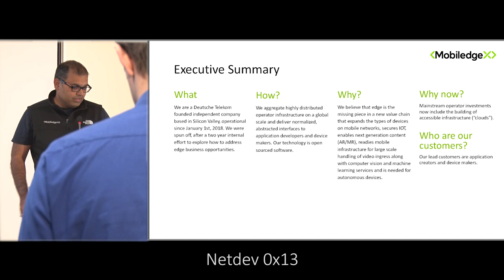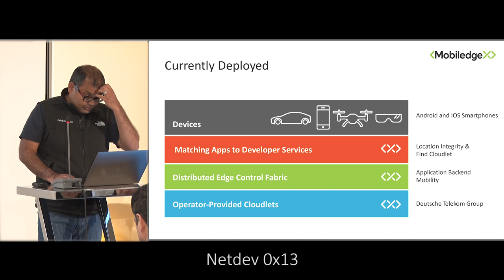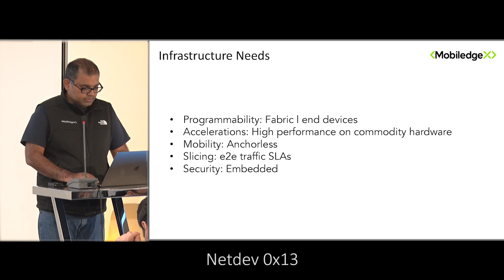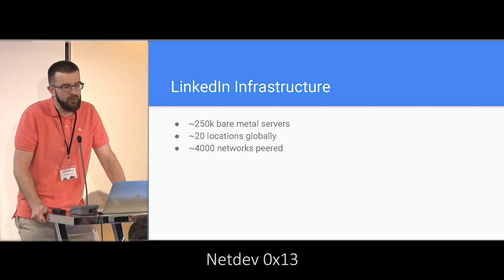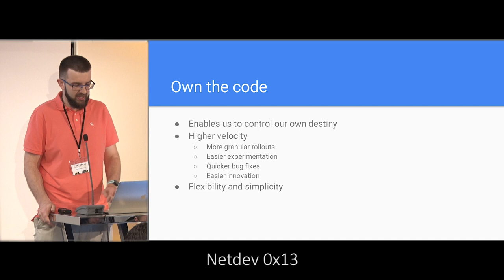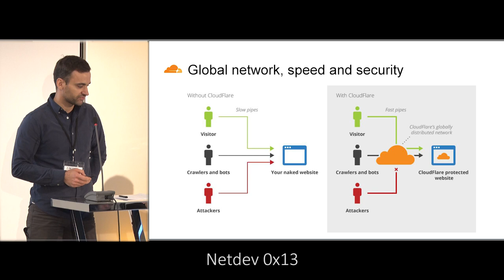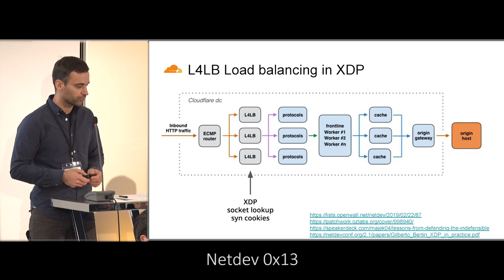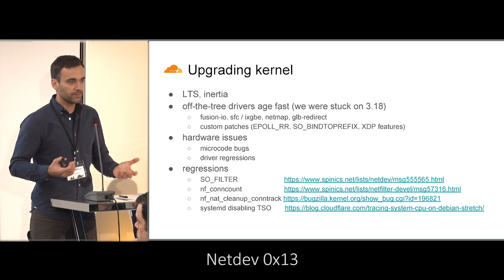Netdev 0x13 - Industry Perspectives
The Industry Perspective Panel is a new session which will bring
in networking industry craftsmen to discuss different topics.

The primary goal is to have developers (and ops types)
appreciate how Linux (networking) is used in the industry. We are
not going to restrict the perspectives to be Linux only i.e a
panelist does not necessarily have to use Linux in their operations,
but needs to answer as to why not.

The secondary goal of this session is to learn how we can
do better in Linux. Both users and non-users of Linux can
teach us something.

The format is:
- The panelist gives a presentation of their craft
- questions by panelist moderator(s)
- open mike to the conference

At 0x13, the theme was network operations. We have:
- a big data centre view (LinkedIn)
- a world wide cloud platform deployment view (CloudFlare)
- and an edge cloud view (Mobiledgex

Panel co-chairs: Sowmini Varadhan and Roopa Prabhu
Featuring panelists:
Artur Makutunowicz from LinkedIn,
Marek Majkowski from Cloudflare,
and Vikram Siwach from MobiledgeX.